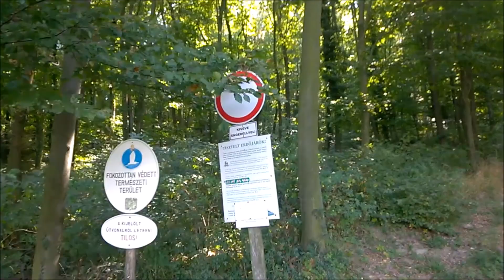Dangerous rocks and now there is a girl!!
The funny part finally began